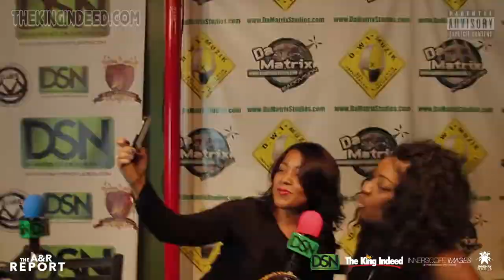Hell Rell On The A&R Report Show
Dat KiD K.I. aka ZoeRaldo of TheKingIndeed.com captures Behind The Scenes [BTS] footage of The A&R Report Show staff while Hell Rell is their guest.